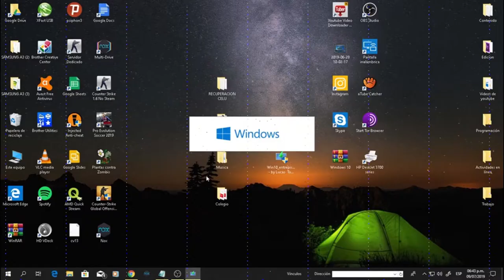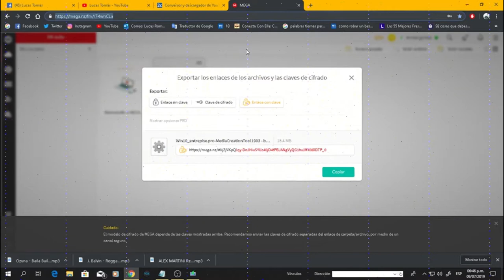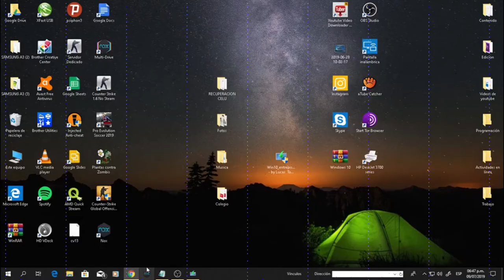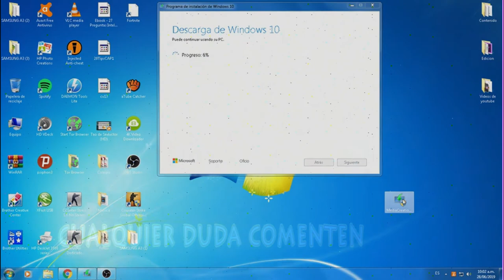Instalar y Descargar Rápido Windows 10 Pro Full Español MEGA 1 Link Completo Activada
★ Escuchenos en distintas plataformas. 💫

★ Contacto Personal. 📰

★ ⛔ Link MEGA. ✔
- 🚸 Clave: !Lcnf9ji9FKZCt1HO2QKEop_vC6N9cu9cdWFCVmu6qMo

♥ Todos los comentarios son apreciados. Me gusta el video si te ha gustado. 💘

free xxxtentacion instrumental, mishaalmishaal type beat, mishaal xxxtentacion instrumental 2019, free instrumental 2019free type beat 2019, type beat, typexxxtentacion type beat 2019type beat 2019, sketchmyname beats?